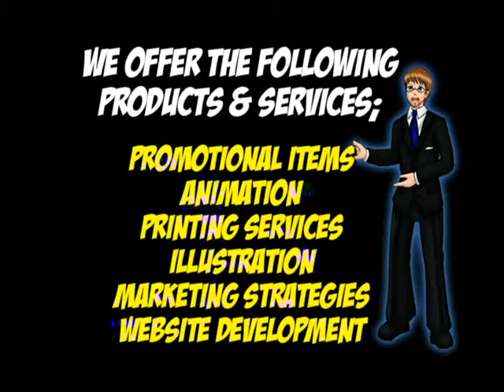CMG-3-Waukee.avi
Conn Media Group 30 sec promo for Waukee Football Scoreboard Animation.
Conn Media group includes products and services from Creative 1 Animation, Conncepts Unlimited and Illustrations from Pix Chix Studios.